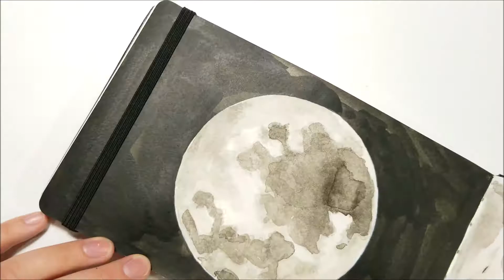Inktober Day 4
I've painted the moon a few times. I think I get a little better at it each time.